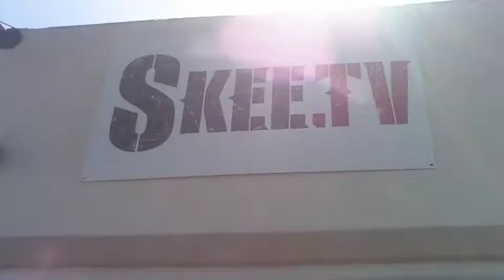Skeetox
about to start rehearsals. for skeetox #2 june 7 2010